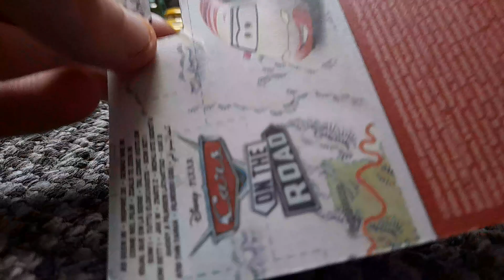disney cars on the road Claire Gunz'er diecast 2023